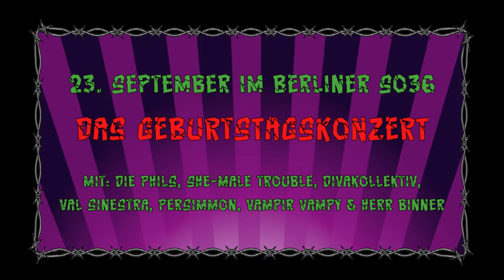10 Jahre Frau Mansmann - Herr Binner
Und hier ist auch schon der zweite Streich.
Folge 2: Herr Binner!
Herr Binner ist nicht nur ein alter Wegbegleiter von uns sondern auch... ach, seht selbst!